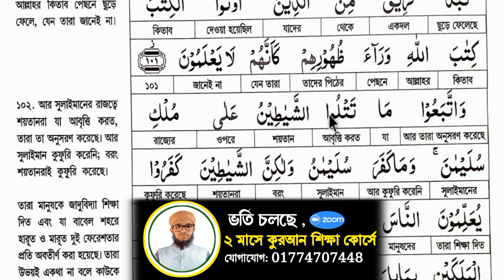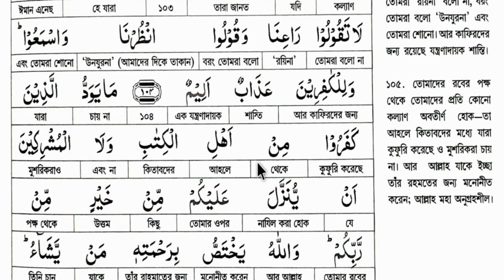অর্থ সহ কোরআন তেলাওয়াত | পাড়া-১, পৃষ্ঠা-১৫ | সূরা বাকারা | শব্দে শব্দে আল কুরআন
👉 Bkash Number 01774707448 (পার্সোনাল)